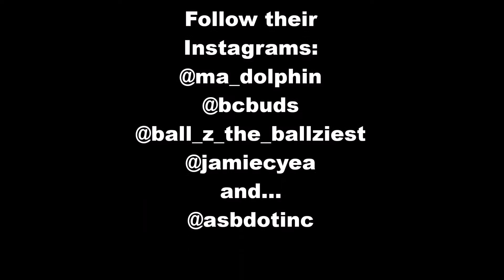Dmingo sesh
A while back I threw a best trick contest at new park and I filmed the action.

SONG;
I Can, NaS